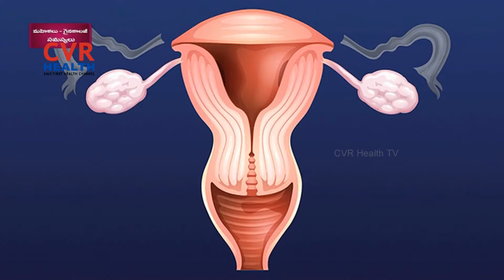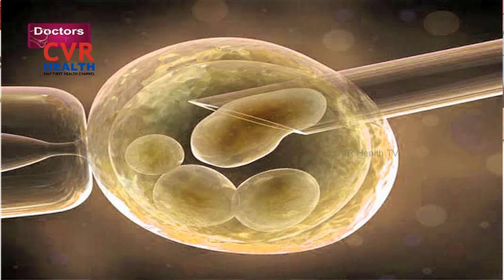DR Talk On Ectopic Pregnancy: Symptoms, Risk Factors, and Treatment || Part-6 || CVR Health